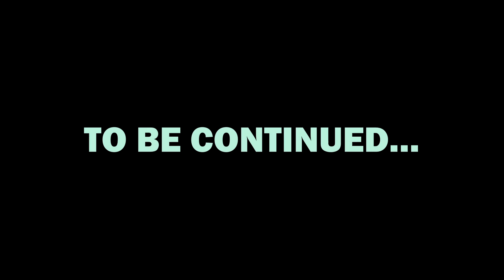Bollovpurer Rupkotha - Movie Talk । PsycheTalk Podcast : 02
Royal descendant Bhupati Roy decides to sell his crumbling 400-year-old palace to repay his crippling debt. He prepares to impress a buyer who is fond of heritage and haunted buildings, but confusion ensues when a cursed ghost appears.

In this video we discussed the recent tollywood film "Bollovpurer Rupkotha". Hope you enjoy this podcast.